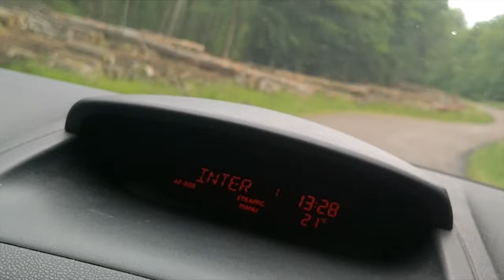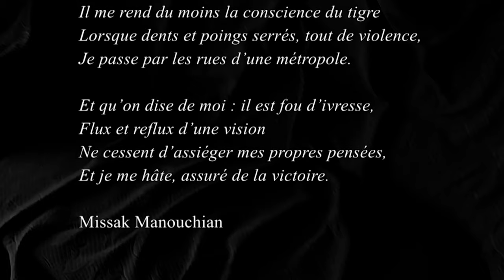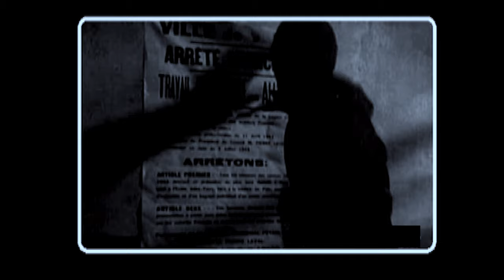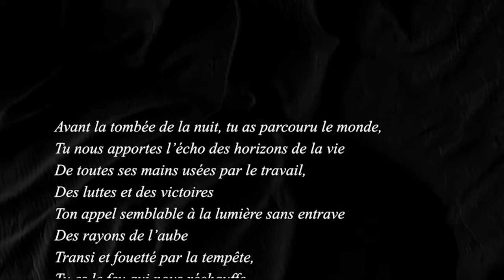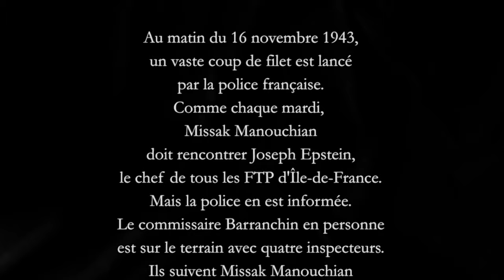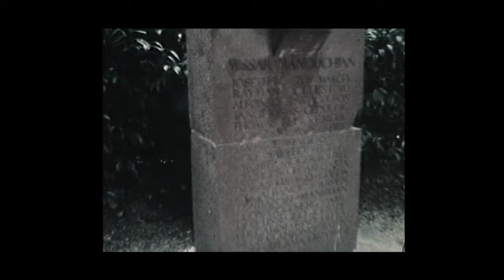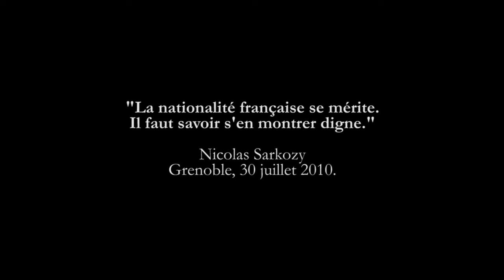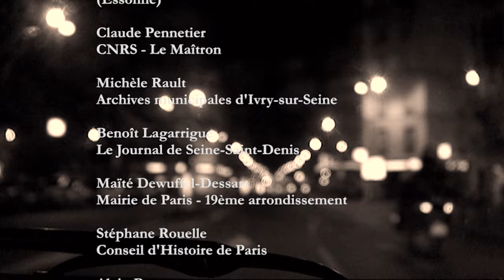MISSAK MANOUCHIAN une esquisse de portrait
Missak MANOUCHIAN, héros de la Résistance, est fusillé par les Allemands le 21 février 1944. Passionné d'Art et de Culture, écartelé entre le Réel et l'Imaginaire, l'Histoire ne lui a pas laissé le temps d'être lui-même. Les témoignages de ses compagnons d’armes Arsène Tchakarian et Henry Karayan ainsi que les récits de Didier Daeninckx, Julien Lauprêtre et Raymond Aubrac apportent un éclairage nouveau sur la grandeur morale de cet homme et sur l’actualité de son combat. (nouvelle version de juin 2023)